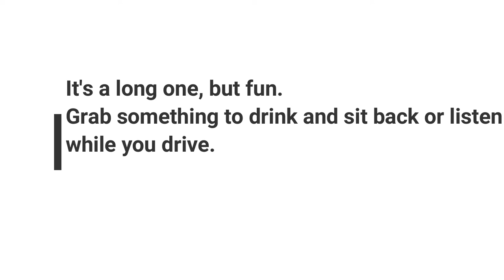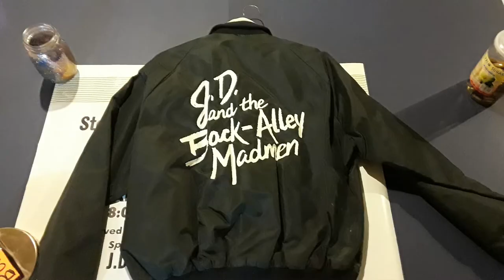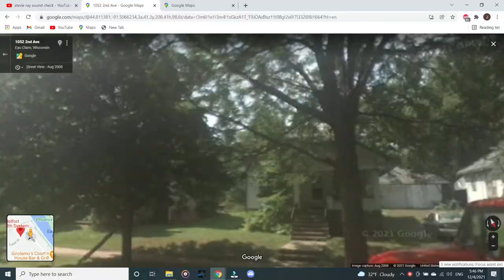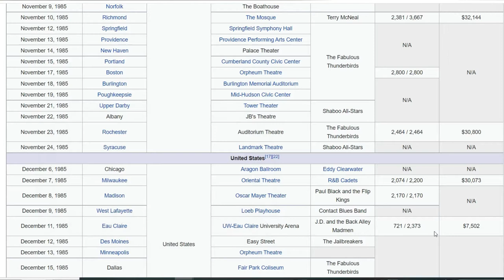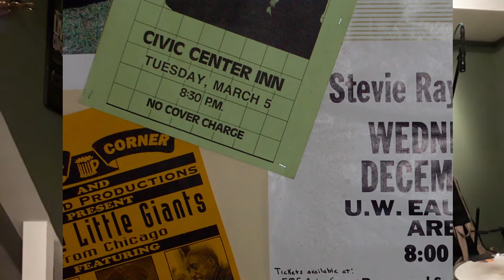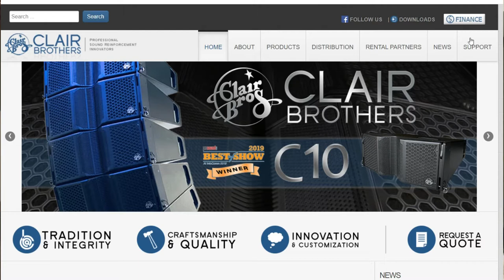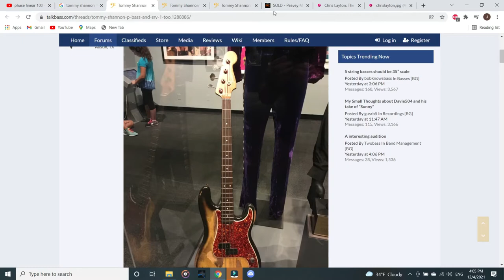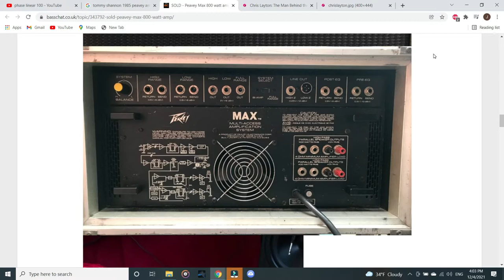Gig Stories Ep. 6 My Stevie Ray Vaughan encounter 1985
36 Years ago today, our band, J.D. and The Back Alley Madmen met and opened a concert for Stevie Ray Vaughan.  Dec 11 1985. It's detailed and fun. Stay for the hang!